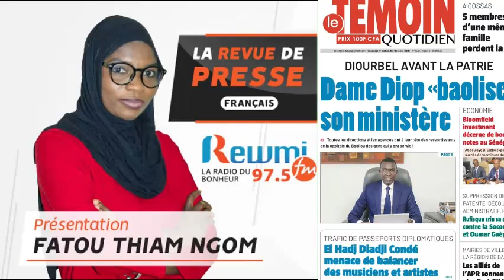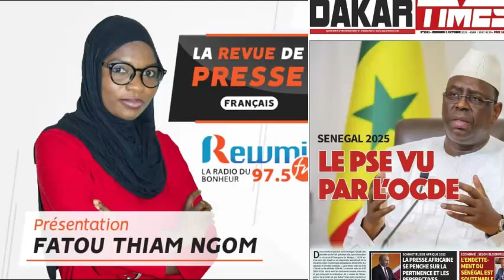REVUE DE PRESSE AVEC FATOU THIAM NGOM DU 01 10 2021 FR